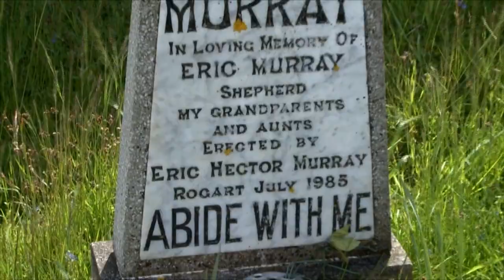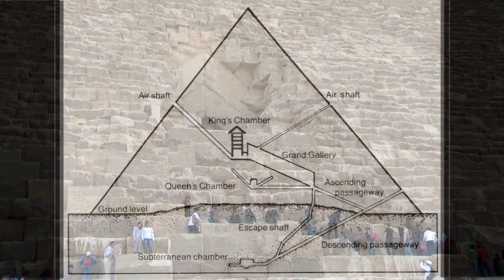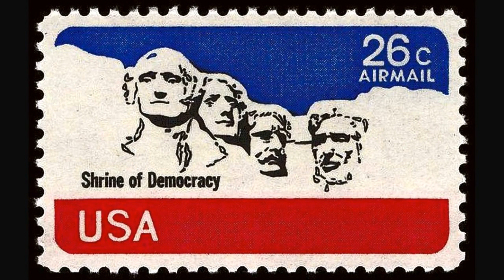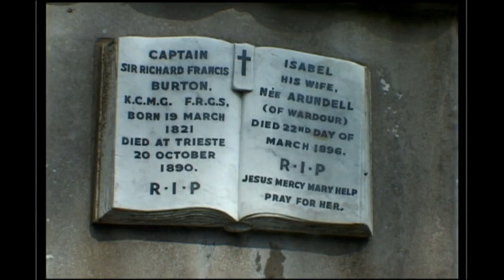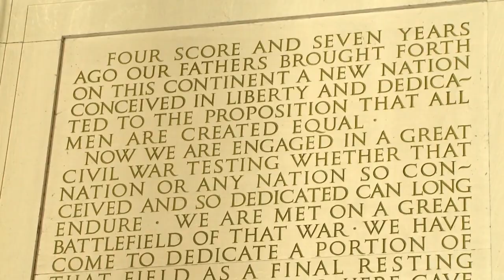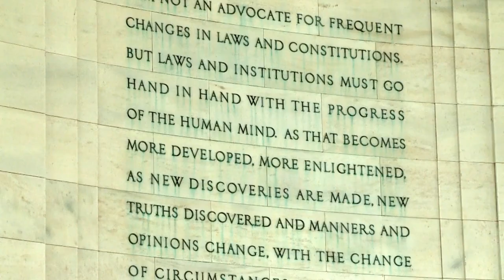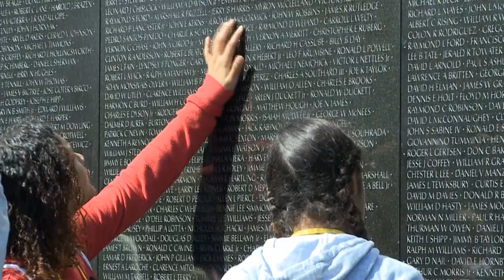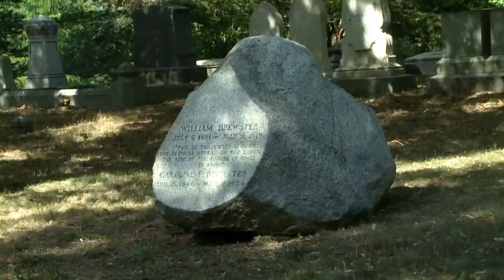TIMESTONES: GRAVESTONES, TOMBS AND MEMORIALS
Exploring the ageless and worldwide use on stone to mark the relentless passage of time.

2015 (RT 43:48)
Filmed and realized by Charles Lyman.
Editing & Sound Design by Peter Melaragno.